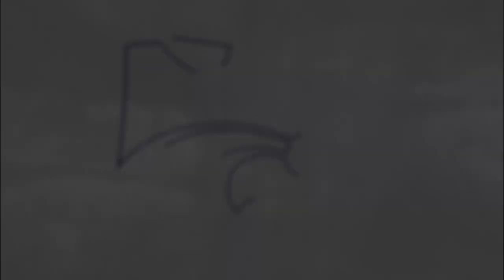Highlights from Kansas State's win over Oklahoma State at home